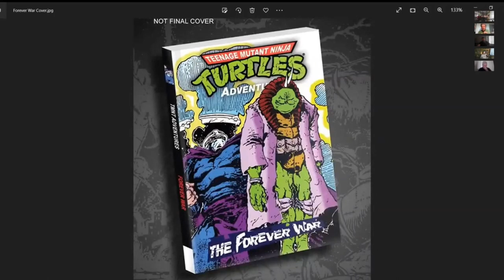TMNT Artist Chris Allen Talks about the long lost Forever War!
This is a segment from an earlier podcast from season one episode seven. We spoke with writer, Paul Castiglia, and artist Chris Allen. ￼

Chris talks about the long lost Forever War. A a teenage mutant ninja turtle adventures story by Archies comics that was never. released.

Chris talks about what is happening with the story and potential publication.